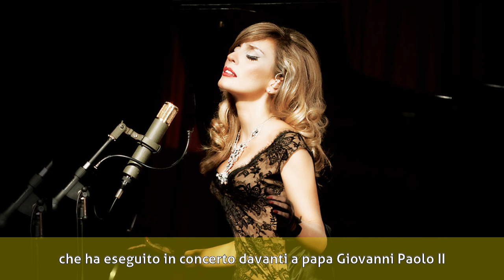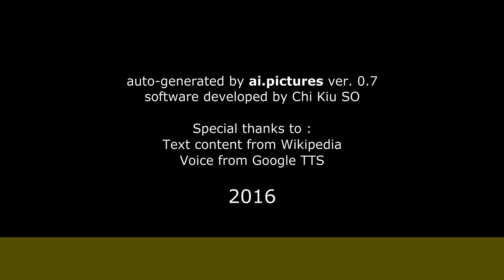Filippa Giordano - Biografia